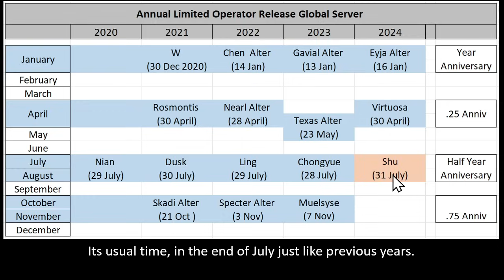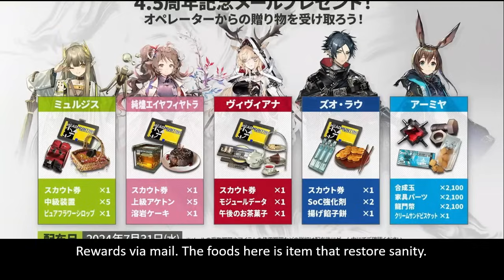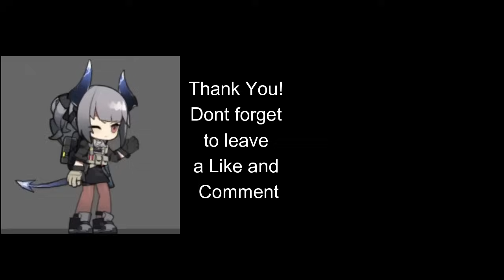All you need to know about Arknights 4.5 Anniversary Livestream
All you need to know about Arknights 4.5 Anniversary Livestream (RECAP) | Arknights